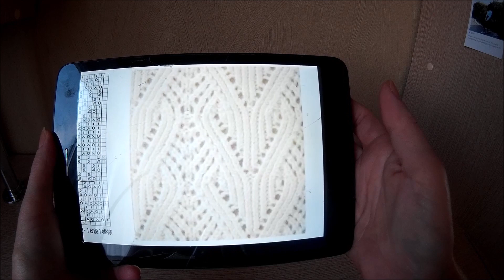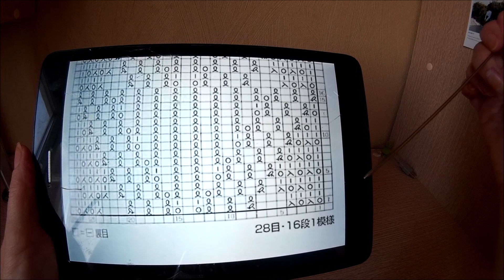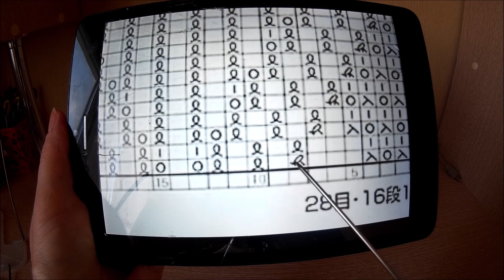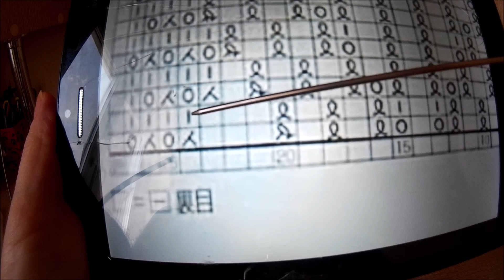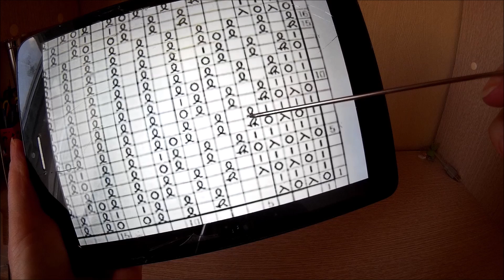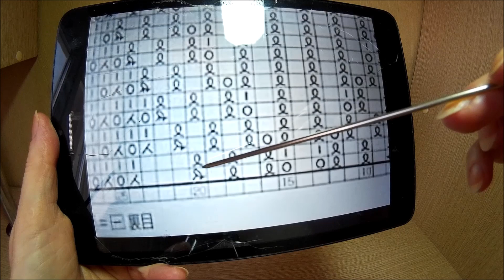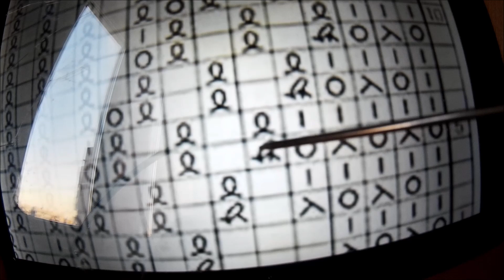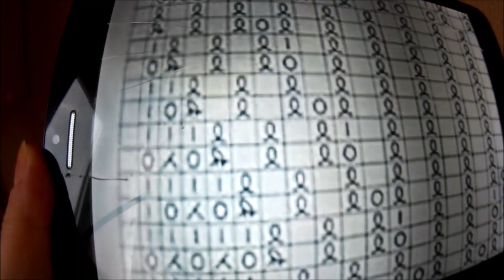Простой ажурный узор спицами для джемперов, кардиганов, палантинов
Узор №  18 "250 узоров". Две и три петли весте скрещенными лицевыми с наклоном вправо и влево
В этом видео научимся вязать две и три петли вместе с наклоном вправо и влево с перекрещенной лицевой петлей. . та петля в японских схемах изображена в виде петельки с одним или двумя хвостиками, или как я их называю, в виде "дирижаблика". Узор очень простой подойдет для вязания как детских, так и взрослых веще.